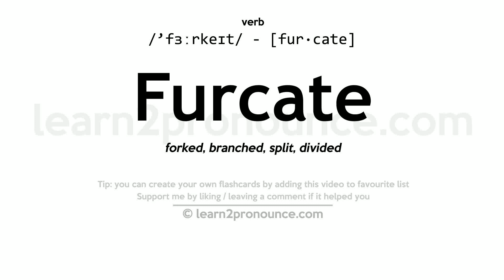Pronunciation of Furcate | Definition of Furcate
Furcate pronunciation | How to pronounce Furcate in English?
/`fɜːrkeɪt/
Meaning of Furcate | What is Furcate?
(1) (a.) Alt. of Furcated
What is Furcate | Furcate meaning and definition?